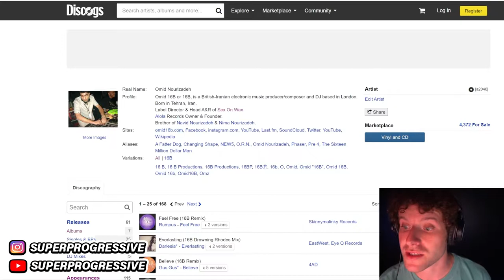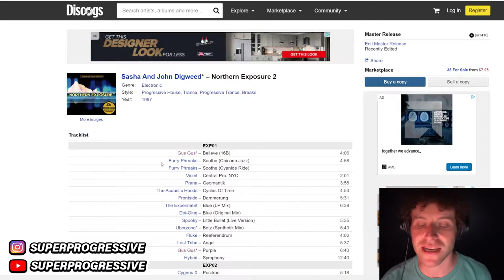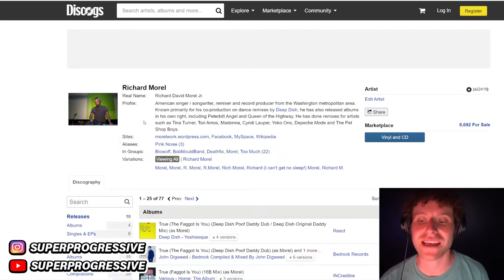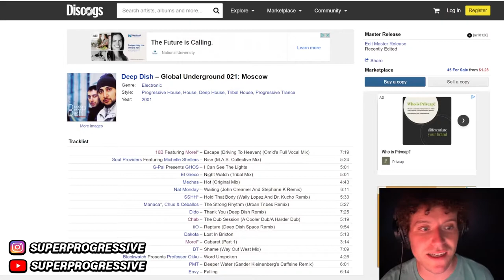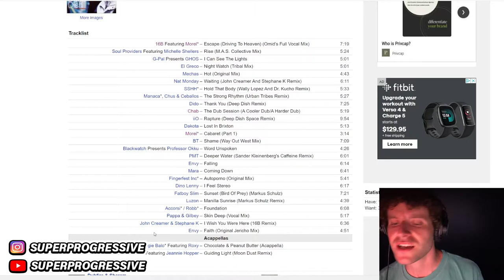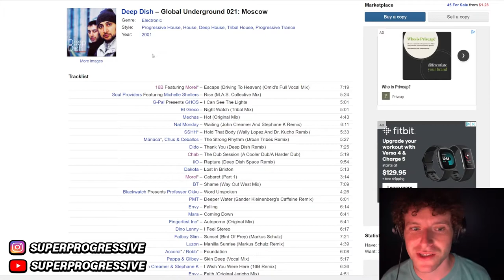16B feat. Morel - Escape (Driving To Heaven) (Omid's Epic Vocal Mix) - REACTION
Watch me lose my mind to 16B feat. Morel - Escape (Driving To Heaven) (Omid's Epic Vocal Mix). This is my favorite track on Deep Dish GU021 in Moscow. Which track should I react to next?

16B Feat. Morel – Escape (Driving To Heaven)
Label: Hooj Choons – HOOJ111
Format: Vinyl, 12", 33 ⅓ RPM, 1/2
Country: UK
Released: Oct 29, 2001
Genre: Electronic
Style: Progressive House

0:00 - Intro
01:24 - Research
08:19 - Reaction

SONG: Escape (Driving To Heaven) (Omid's Instrumental Mix)
ARTIST: 16B
ALBUM: Escape (Driving To Heaven)
LICENSES: FUGA (on behalf of Alola Records); LatinAutorPerf, UNIAO BRASILEIRA DE EDITORAS DE MUSICA - UBEM, Broma 16, and 4 Music Rights Societies